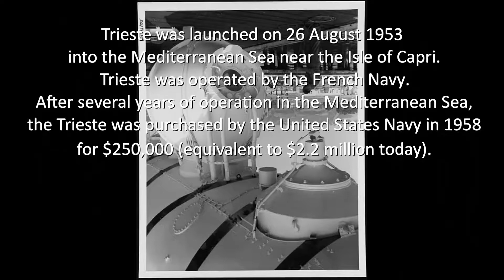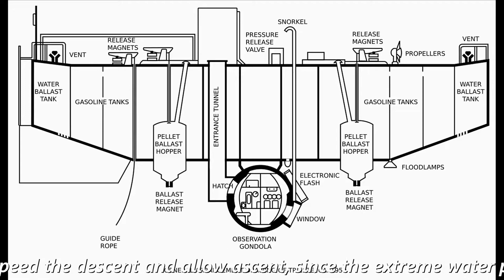Bathyscaphe Trieste - History | US Navy | Challenger Deep | English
BATHYSCAPHE TRIESTE

Trieste was the first manned vessel to have reached the bottom of the Challenger Deep. Before we see about Trieste we shall see what is bathyscaphe. A bathyscaphe is a free-diving self-propelled deep-sea submersible, consisting of a crew cabin similar to a bathysphere, but suspended below a float rather than from a surface cable, as in the classic bathysphere design.

A bathyscaphes float has air tanks and gasoline tanks. The vehicles gasoline tanks are lighter than water. This allows the bathyscaphe to float on the oceans surface rather than sink immediately. Gasoline is also incompressible, meaning it does not shrink or compress under pressure. Trieste is a Swiss-designed, Italian-built deep diving research bathyscaphe, which with its crew of two reached a record maximum depth of about 10,911 metres (35,797 feet), in the deepest known part of the Earth's oceans, the Challenger Deep, in the Mariana Trench near Guam in the Pacific.

On 23 January 1960, Jacques Piccard (son of the boat's designer Auguste Piccard) and US Navy Lieutenant Don Walsh achieved the goal of Project Nekton. Trieste was designed by the Swiss scientist Auguste Piccard and originally built in Italy. His pressure sphere, composed of two sections, was built by the company Acciaierie Terni. Trieste was launched on 26 August 1953 into the Mediterranean Sea near the Isle of Capri. Trieste was operated by the French Navy. After several years of operation in the Mediterranean Sea, the Trieste was purchased by the United States Navy in 1958 for $250,000 (equivalent to $2.2 million today). Nine metric tons (20,000 pounds) of magnetic iron pellets were placed on the craft as ballast, both to speed the descent and allow ascent, since the extreme water pressures would not have permitted compressed air ballast-expulsion tanks to be used at great depths.

On 23 January 1960, she reached the ocean floor in the Challenger Deep (the deepest southern part of the Mariana Trench), carrying Jacques Piccard and Don Walsh. This was the first time a vessel, manned or unmanned, had reached the deepest known point of the Earth's oceans. The onboard systems indicated a depth of 11,521 metres (37,799 feet), although this was revised later to 10,916 metres (35,814 feet). The descent to the ocean floor took 4 hours 47 minutes at a descent rate of 0.9 metres per second (3.2 km/h; 2.0 mph). After passing 9,000 metres (30,000 feet), one of the outer Plexiglas window panes cracked, shaking the entire vessel. The two men spent barely twenty minutes on the ocean floor. The temperature in the cabin was 7 °C (45 °F) at the time. The ascent took 3 hours and 15 minutes.